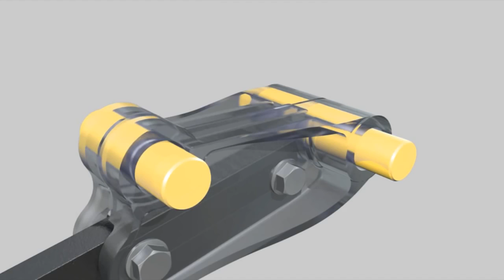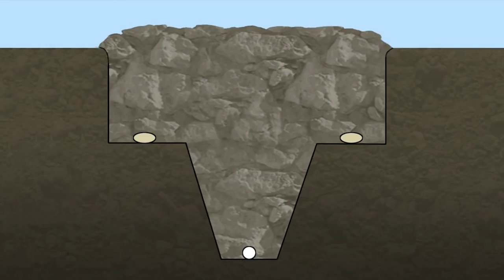Modern machines agriculture in the world modern agricultural technology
Catégorie
People et blogs
Licence